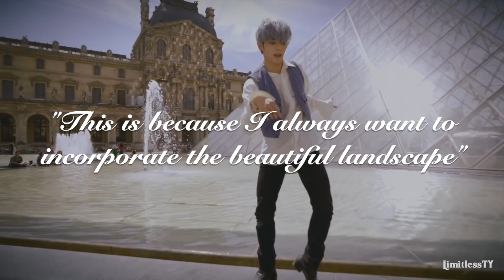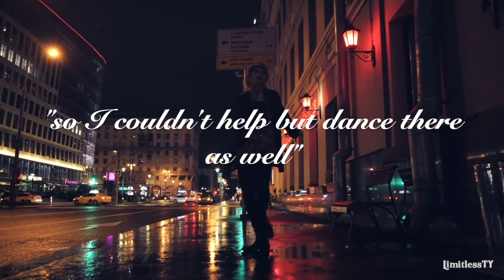Taeyong: it was always my dream to dance in beautiful places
Hi everyone, I'm finally back again with a video! This time about Taeyong's beautiful freestyle dances, which he gave some intersting insights to in his interview with Men's Non-no. It's very clear that Taeyong wants to express feelings and experiences with his dancing, and I hope this video can emphasize that message.

You can read the full Interview from Men's Non-no with Taeyong right

Also sorry for the very short video, I will be back with better and longer videos soon, now that I finally have a bit more time to edit again.

If you have questions or want to fangirl/fanboy with me or just discuss life, you can always find me here: